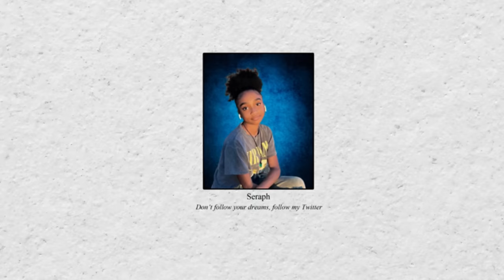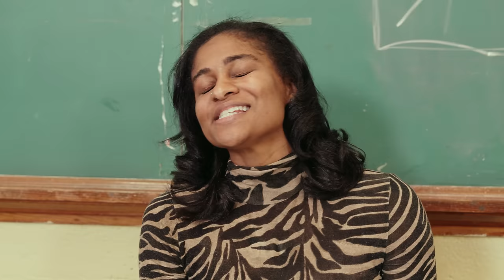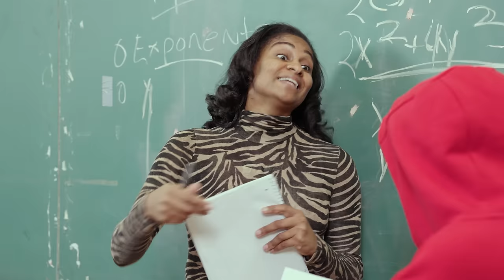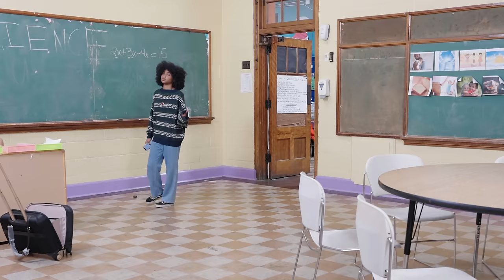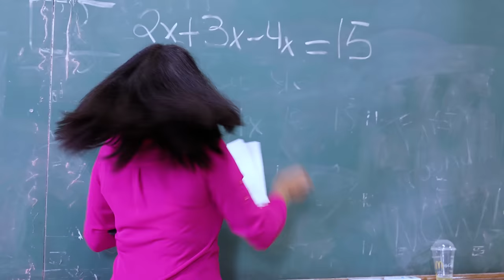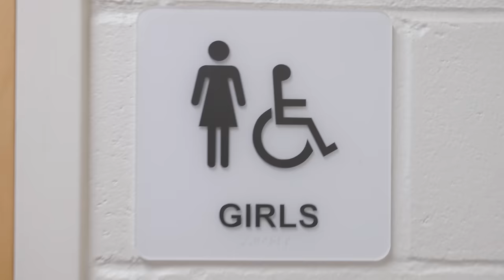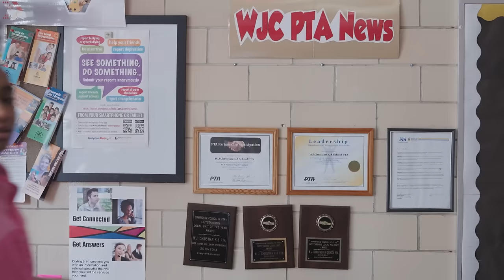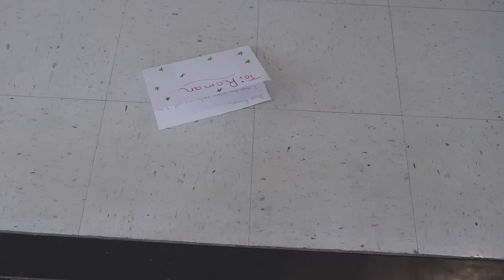GIRL Becomes A BOY For Her CRUSH 😍 | NEW GUY MOVIE | Kinigra Deon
Title: The New GUY
Plot: Girl fakes as a boy to get her crush to like her
Starring: @KinigraDeon @seraphsworld333 @romantoolit @taylorayani @ariibabyy @ImOmar1on @LuhhZaw